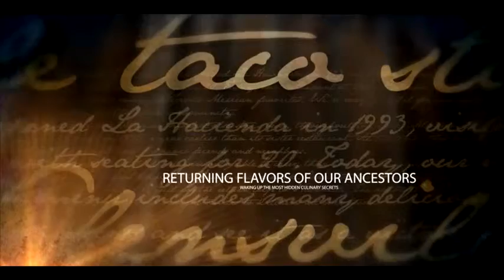la hacienda restaurant promo by computer care and palm fx studios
We create and develop audiovisual content that support the communication strategies of your brand or project. Documented social, educational, business and community processes.

Business, Documentaries, Institutional, Video clips, TV shows, Educational videos, 2D and 3D animation, Architectural Renderings,

"Credibility”    ... Testimonials, social networks, blogs, social events, social responsibility, opinion leaders,

 "Visual Attraction" action.
Websites, photographs, corporate image, logo, Local image abroad
Packaging and / or label, menu,

SHARE US AND GIVE A LIKE IN FACEBOOK..!!!

Leave a reply or comment in the post this video.